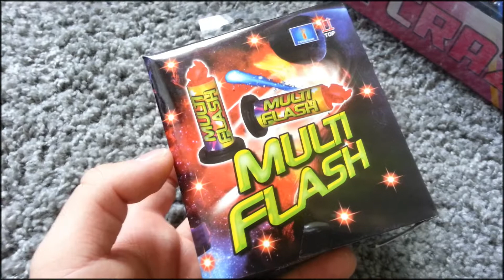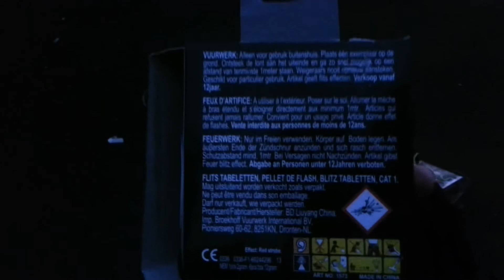////Broekhoff Multi Flash 2,70 € WO IST DA DAS MULTI ??? ////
Feuerwerk das ganze Jahr! Dein Online-Shop für Feuerwerk, Pyrotechnik und Partyartikel Hier geht es ins Feuerwerkland auf
t0Q7JeKx4w

✘Mein Equipment:

✘Mein Mic
✘Meine Cam:
✘Mein Schnittprogramm: VSDC Free Video Editor
✘Mein PC
✘Meine Leuchte
✘Gute Feuerzeuge

BEI FRAGEN EINFACH IN DIE COMMIS
Skype: Pyro_Fan_978